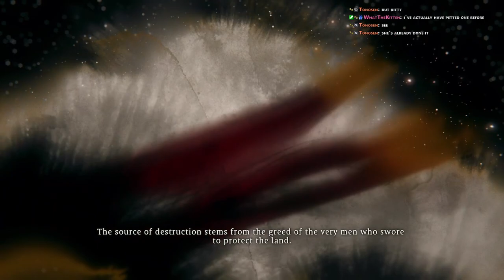Sleepy Plays | Wo Long: Fallen Dynasty - 1